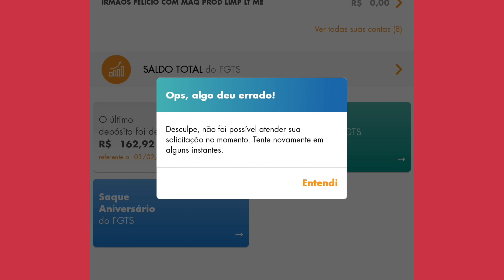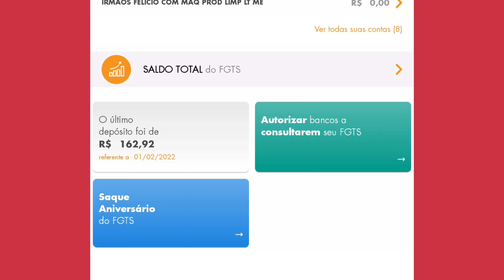FGTS - DESCULPE NÃO FOI POSSÍVEL ATENDER SUA SOLICITAÇÃO NO MOMENTO TENTE NOVAMENTE MAIS TARDE